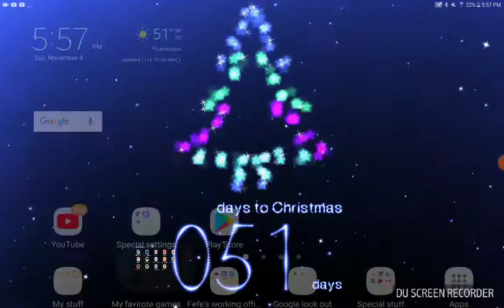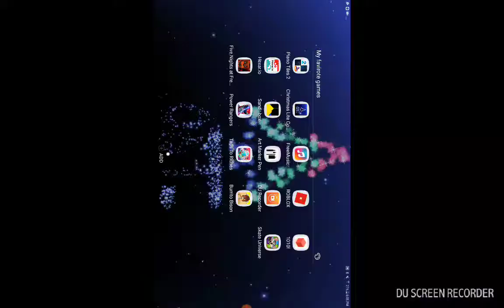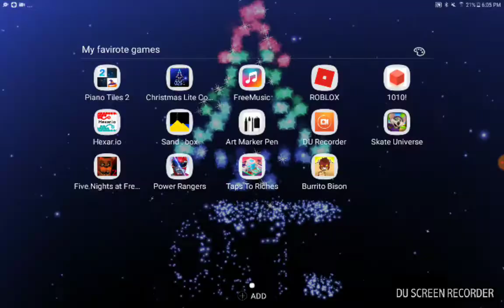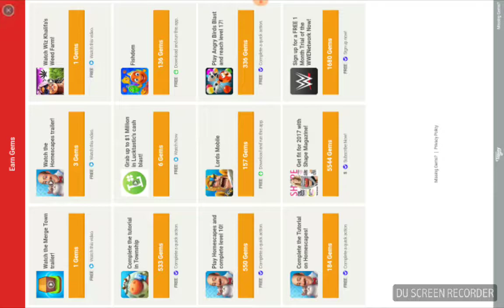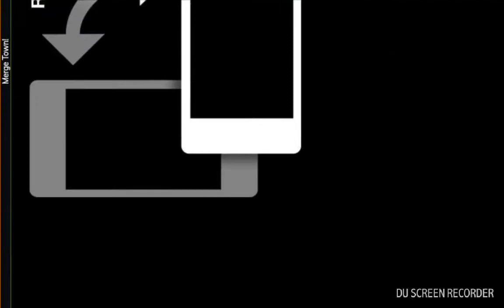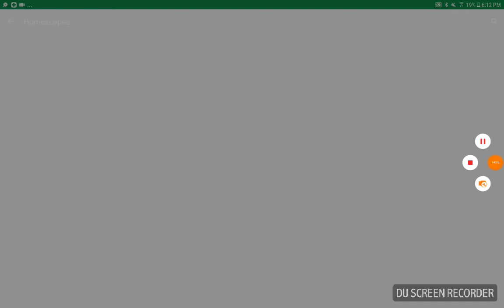I guess lets just upload BURRITO BISON